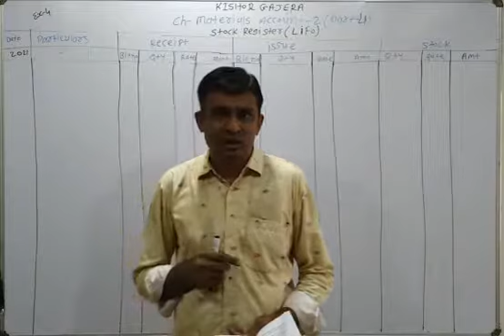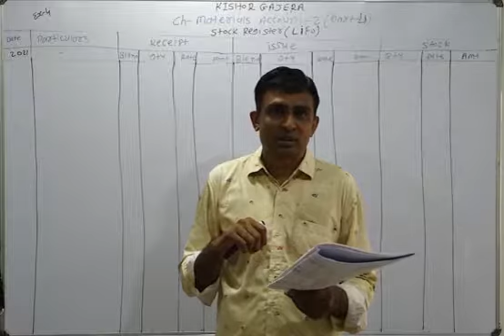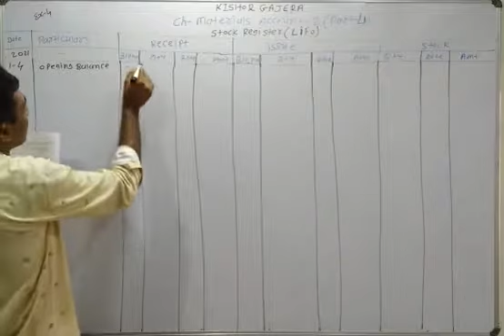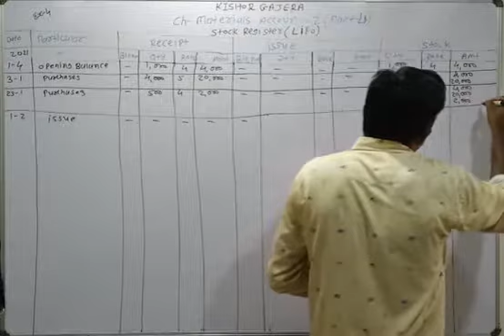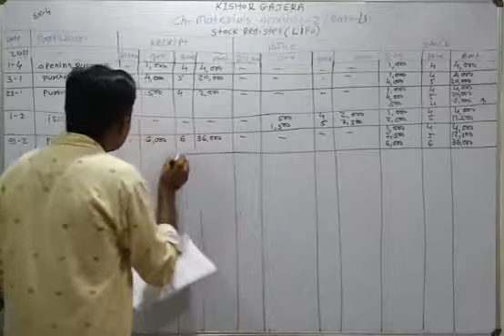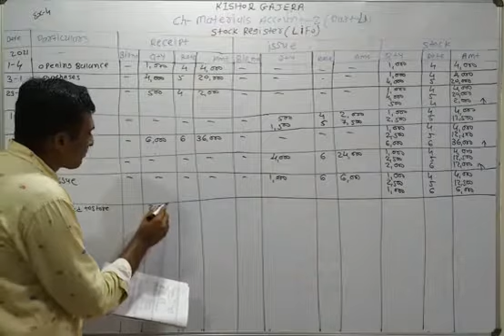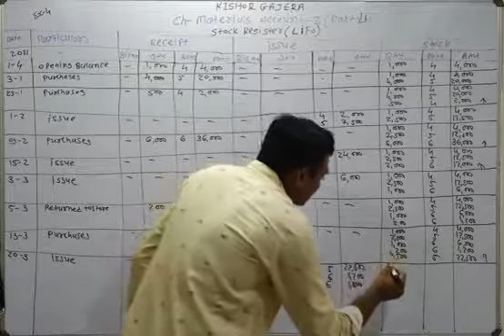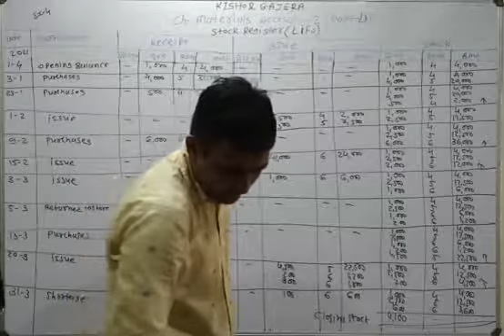B. Com. Ch - materials account - 2 (part-4) Ex- 4,5 and 6